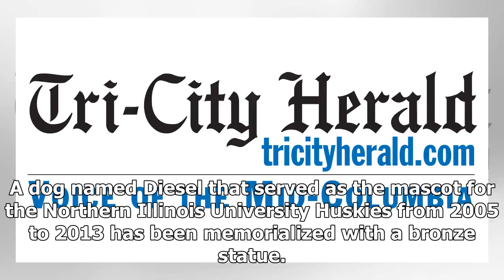Northern illinois university mascot memorialized in statue